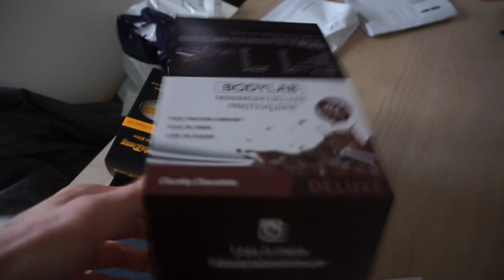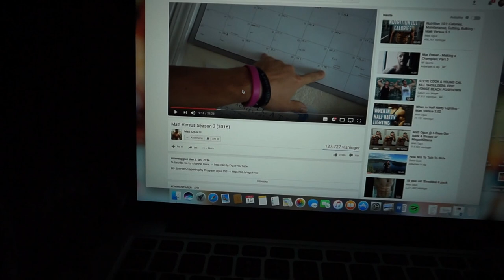Planlæg imorgen, i dag! | Udfordringen Ep. 35